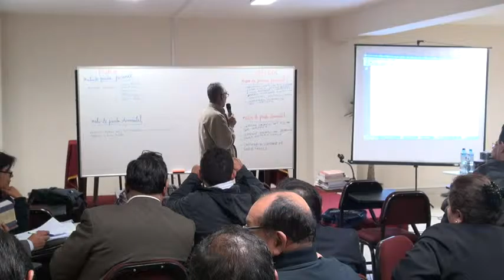DIPLOMADO_SESIÓN_7_6